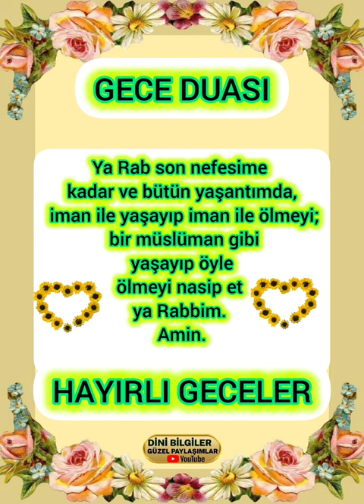Gece Duası Allah'a emanet olun hayırlı Geceler